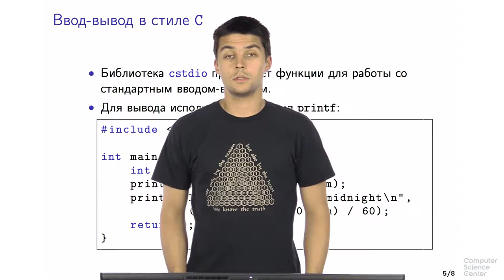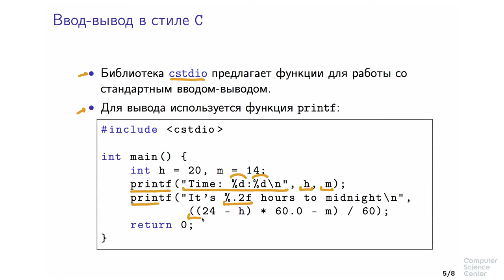Программирование на языке C++ - 81 урок.Строки и ввод-вывод